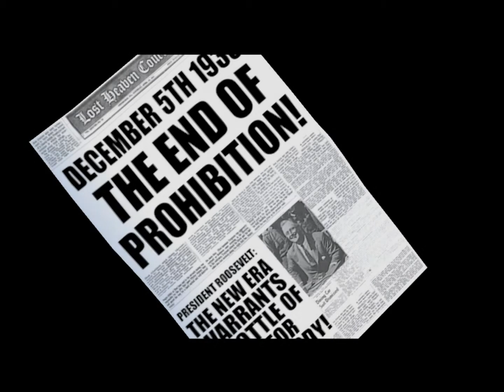Lets Play Mafia German Teil 31 (ohne Kommentar)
Mafia Teil 31 : Ein Großer Deal! - Verfolgungsjagt - Zurück in der Bar,  Bon Appetit - Start